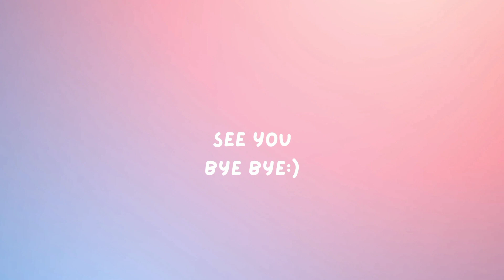Resep Pecel Lele dan Sambalnya LENGKAP Cara Menggoreng Bahan Bahannya Mirip Pecel Lele Lamongan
Hellow everyone 👋

Di video ini aku mau share resep PECEL LELE yang LENGKAP beserta membuat sambalnya. Kalau versi yang di jual di pasaran seperyi Pecel lele lamongan atau pun penyetan lamongan biasanya sambalnya tu ada rasa trasinya gitu kan. Karna aku gak begitu suka terasi jadi di dalam resep ini tanpa menggunakan terasi. Misalkan kalian suka terasi tinggal tambahin aja. Untuk bahan yang aku gunakan yaitu :
1 kg lele (opsional boleh pakai ayam atau yang lainnya)
Bumbu marinasi :
4 siung bawang putih
1sdt ketumbar bubuk
1sdt garam
Bumbu Sambal :
secukupnya cabe rawit (di video 1ons, porsi banyak dan pedas)
7 bawang merah
6 bawang putih
5 tomat

Untuk cara memasaknya ada di video. So, kalian harus nonton sampai selesai ya.